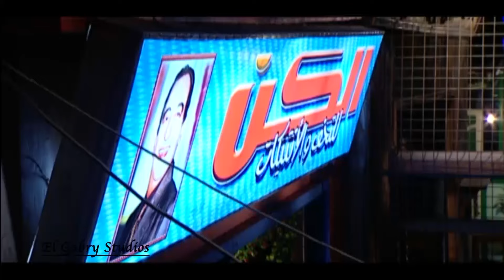مسلسل اولاد الليل بطولة غادة عبد الرازق وجمال سليمان و روچينا |الحلقة (24)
تدور أحداث المسلسل حول حياة الشاب سعيد الذي يعمل في تجارة الأنتيكات مع عمه سلطان في
 أسواق بورسعيد، ومعاناته حول التوفيق بين عمله وأسرته بعد طلاقه، ولكن بعد ظهور رجل غامض يشيع الفساد في السوق تنقلب حياته رأسًا على عقب
.مسلسل اولاد الليل بطولة  جمال سليمان ـ روجينا ـ غادة عبدالرازق ـ خيرية أحمد ـ  أحمد راتب
ﺇﺧﺮاﺝ: رشا شربتجي    ﺗﺄﻟﻴﻒ: محمد سليمان عبدالمالك